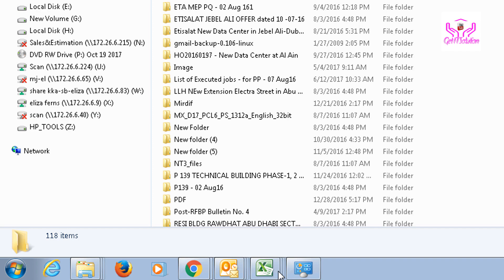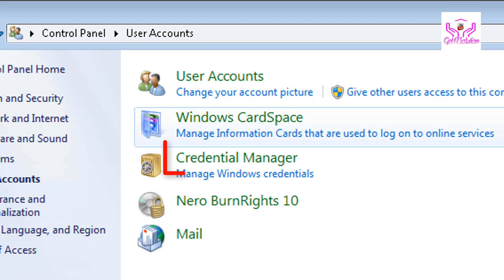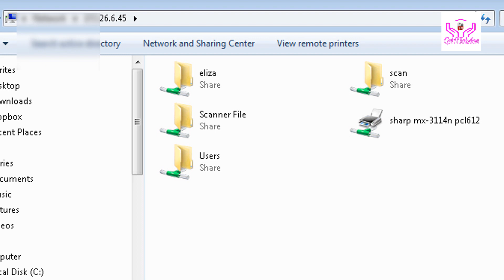Not Accessible You Might Not Have Permission to Use Network Resource Contract the Administrator o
Is Not Accessible.You Might Not Have Permission to Use Network Resource Contract the Administrator of This Server. to Find Out if You Have Access Permissions.

There are Currently no logon Servers Available to Service the Logon Request.

Dear My Friends  amar channel ti subscribe kore active thakben amar sathe are amar video gulo share korun apnar friends er modhe and promote korun amar channel ti Valo thakben sei kamonai kori ..  Are amar jonno doya korben ami jeno gontobbo sthane pouchate pari khub taratari donnobad apnake niche deya amar sob gulo social media link ase amar group join hoye apnar prb gulo share korun are amar fan page like diye active thakun amar video gulo fb page o paben ami asa kori amar koster binimoye amar ei chauya riquiriment gulo follow korben kotha modhe vul qrutti hole khoma korben thaks you .. । ।

ডিয়ার মাই বন্ধু আমার চ্যানেলটি সাবস্কায়িব করে আমার সংঘে থাকবেন আর আমার ভিডিও গুলো শেয়ার করবেন আপনার বন্ধু দের মাঝে আমার চ্যানেলটি প্রমোট করুন  ভালো থাকবেন সেই কামনাই করি আর আমার জন্য দোয়া করবেন আমি যেন  গন্তব্য স্থানে পৌছাতে পারি খুব তারাতারি ধন্যবাদ আপনাকে নিছে দেয়া আমার সোশ্যাল নেটওয়ার্ক লিংক  আছে আমার গ্রুপে জইন হয়ে আপনার সমস্যা গুলো শেয়ার করুন আর আমার ফেসবুক পেজটিতে লাইক দিয়ে অ্যাক্টিভ থাকুন আমার ভিডিও গুলো ফেসবুক পেজেও  পাবেন আশা করি আমার এই কষ্টের বিনিময়ে আমার এই সামান্য চাউয়া টা কে অববমাননা করবেন না আমার কথার মধ্যে ভুল ক্রুত্তি হলে মাফ করবেন ধন্যবাদ ভালো থাকবেন ।।

Videos will be shared by your friends Promote my channel, I wish that will be good and pray for me
Share your issues with Jain Group and stay active on my Facebook page, on my Facebook page.
I hope you will not give me this little chaua in exchange for my troubles, sorry if I am wrong in my talk

Goodness will be good ..